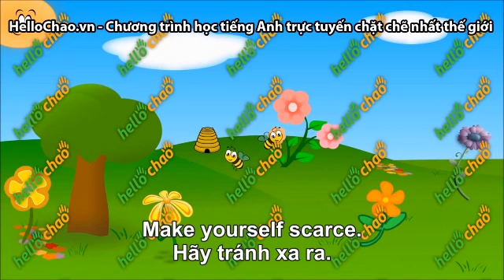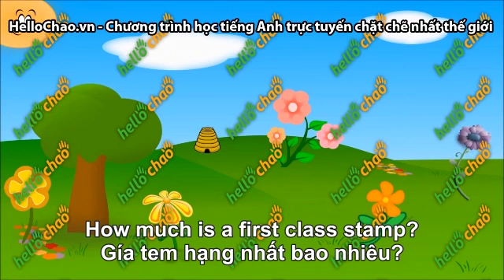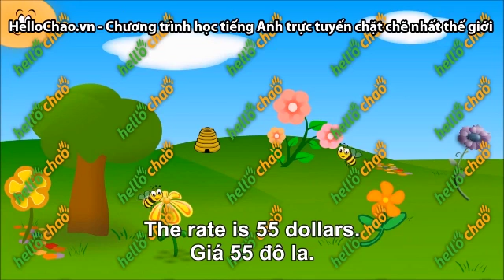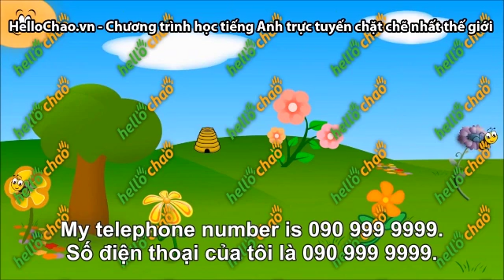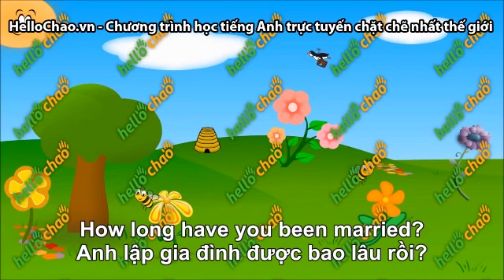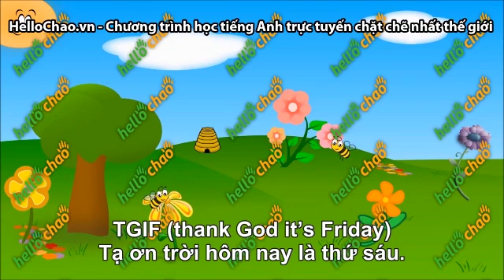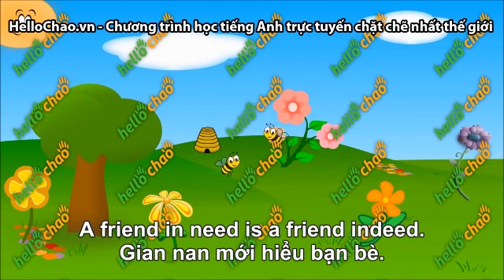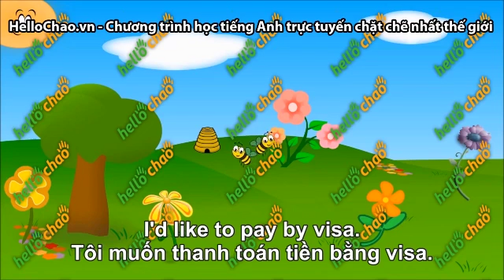Những câu giao tiếp cơ bản